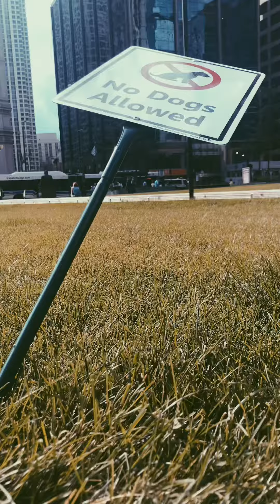SUNDOWN: Official Teaser Trailer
Welcome to the beginning of SUNDOWN. This short film series will give the world a glimpse into the broken psyche told through beautiful stories.